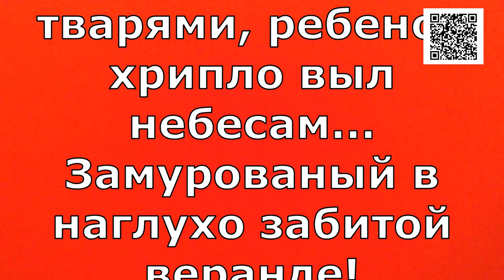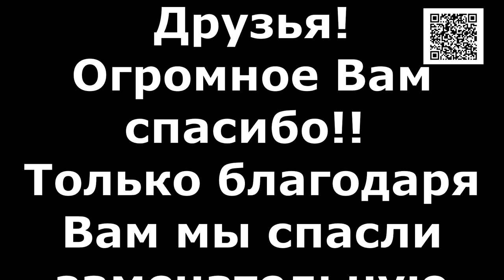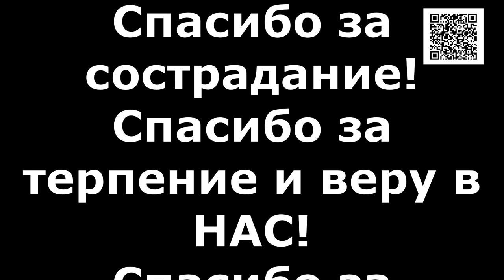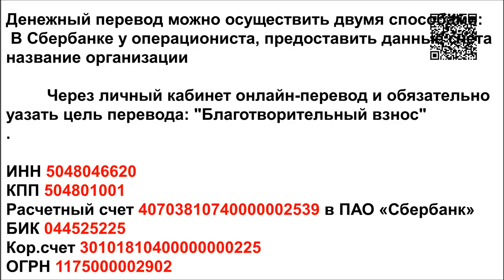Злата. В ожидании смерти/Waiting to die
Банковские Карты:  Халва 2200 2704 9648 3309
Tinkoff: 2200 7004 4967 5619
Alfabank: 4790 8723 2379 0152

Две недели ребенок ждал медленной мучительной смерти...